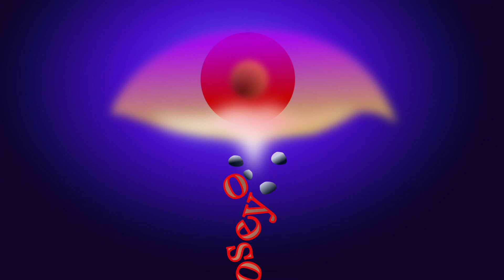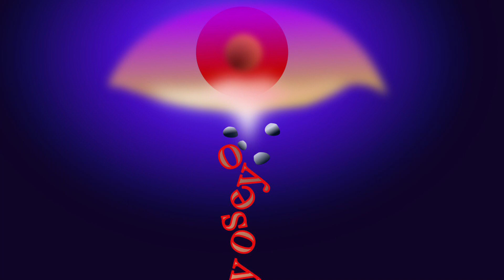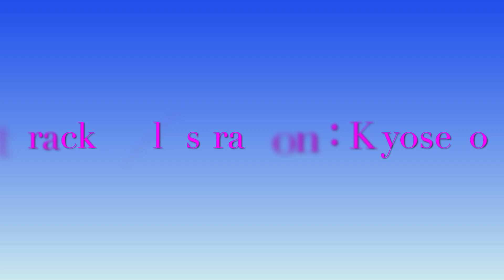【GarageBand作曲／オリジナル／iPhone制作】【波紋残響 ／】NO.4 remix K yoseyo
iPhoneのDAWソフトGarageBandで作曲した作品No.4をmixし直しました。

オリジナルより中音域をカットし、音をクリアにモコモコ感をなくすようにmixしたつもりです。

I remixed work No.4 composed by iPhone DAW software GarageBand.

I intend to cut the midrange from the original and mix it so that the sound is clear and the feeling of fluffiness is eliminated.

title：波紋残響　A wave of reverberation
track：K yoseyo GarageBand iPhone
illustration：K yoseyo vectornator
video：K yoseyo iMovie